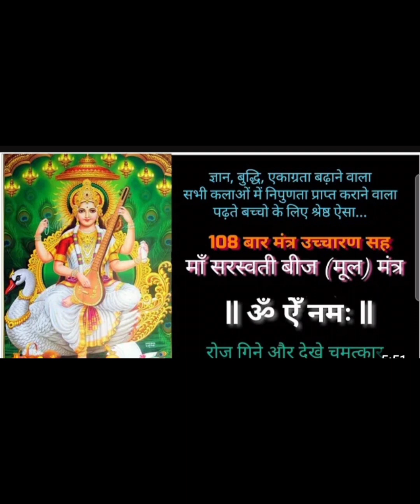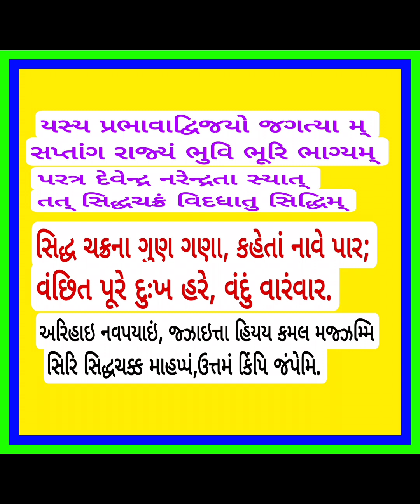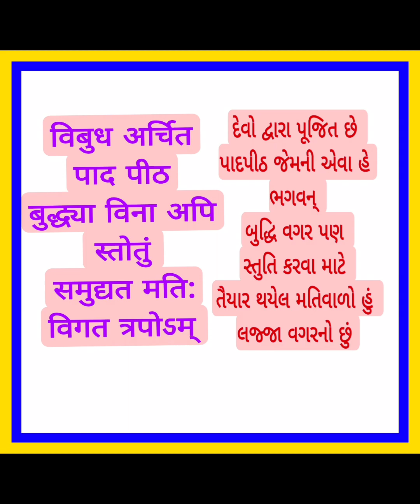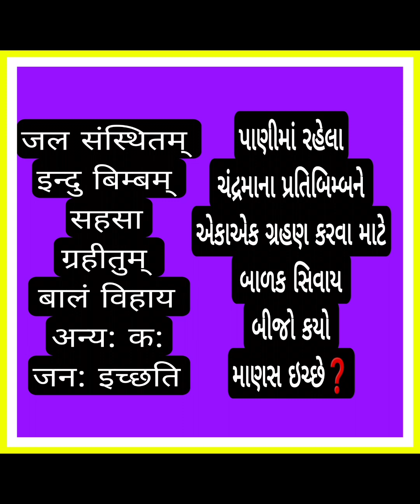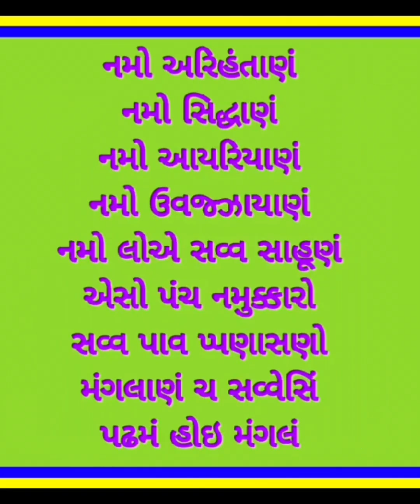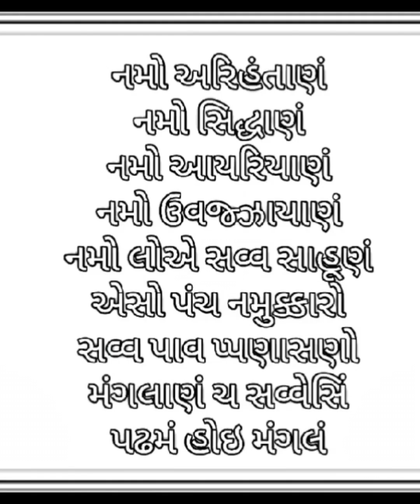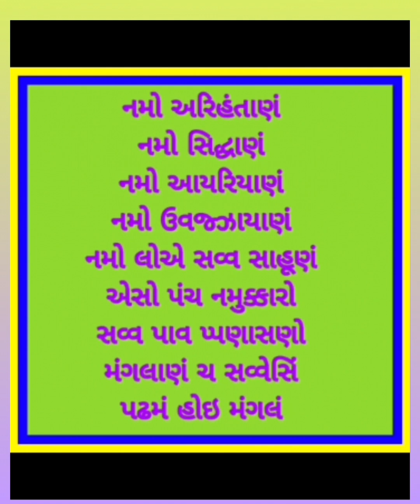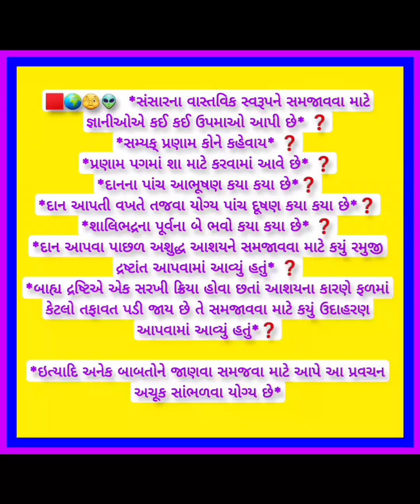અરિહંત પદનું ઐશ્વર્ય. પૌષધ સાથે નવપદજી ની આરાધના. દેવલાલી.તા.15.4.24. પ્રવચનકાર :મહોદયસાગર સૂરિમ.સા.